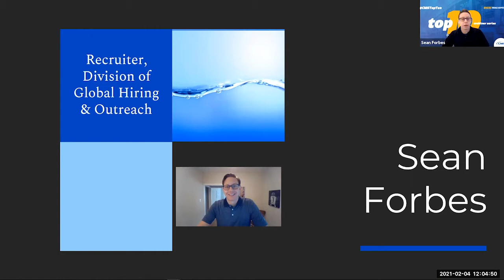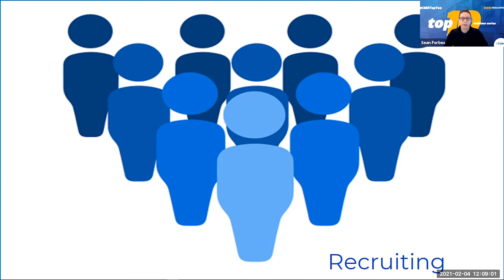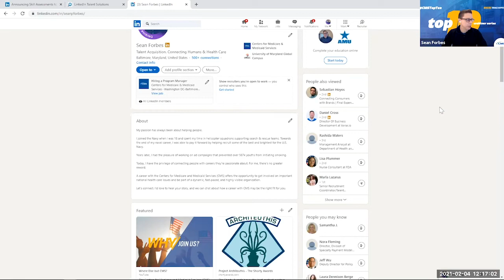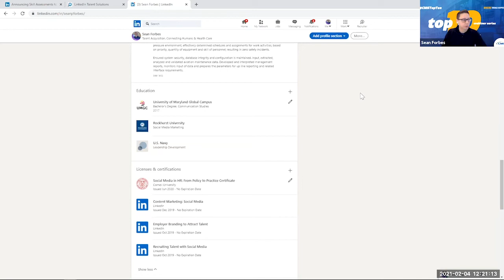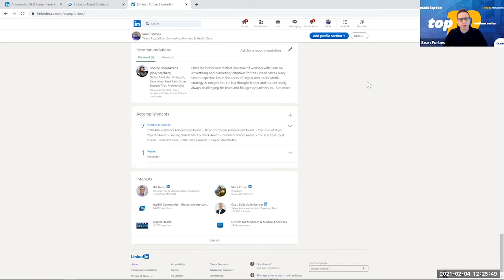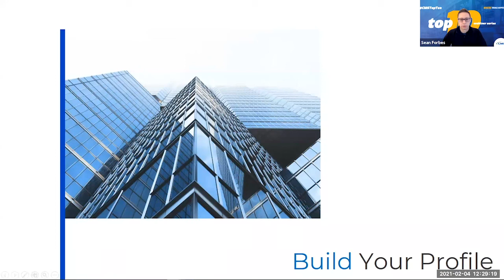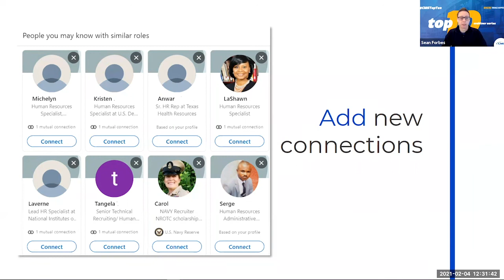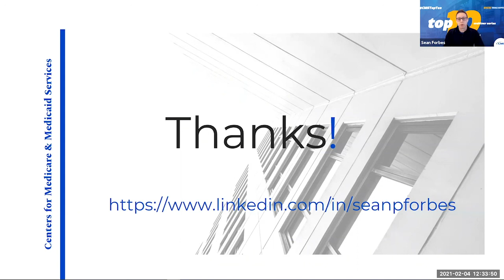Building your Professional Brand through LinkedIn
This recording is Part 10 of the Top Ten Webinar Series from the Centers for Medicare & Medicaid Services (CMS).  This series seeks to inform job seekers on various topics regarding the Federal recruitment process. The Building your Professional Brand through LinkedIn webinar covers a everything you need know about LinkedIn from a job searching perspective – why to use it, how to optimize your profile, and how to grow your network.